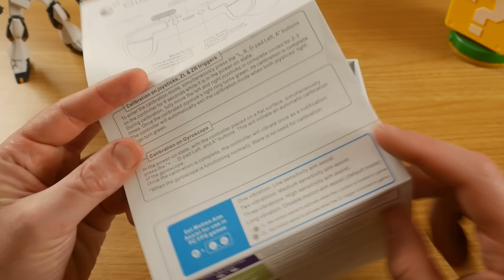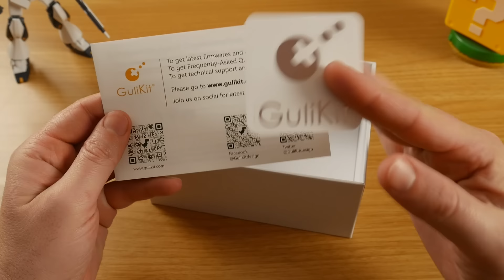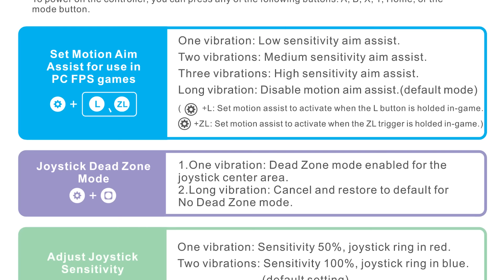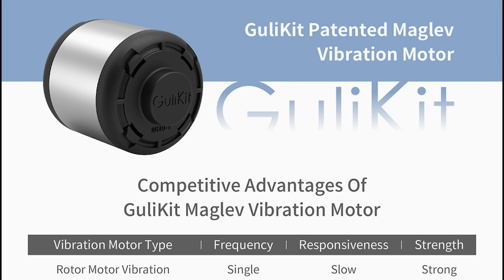Un CONTROLLER ASSURDO! Gulikit KK3 MAX. MILLE e più FUNZIONI. La recensione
Volete un controller da collegare alla vostra Nintendo Switch, al vostro PC Windows o Linux, ma anche a cellulari Android o IOS? Allora questo nuovo GuliKit KK3 MAX fa al caso vostro. Finalmente un controller in grado di fare concorrenza alla mia amata 8BitDo in quanto a qualità e soprattutto a funzionalità integrate. Hall effect, regolazione di levette analogiche, grilletti e vibrazione, modalità turbo, mira assistita, giroscopio e registrazione dei comandi e molto altro, tutto direttamente dal controller senza alcun bisogno di installare software esterno!
Ma oltre a questo anche tante idee innovative ed utili come i dorsali con swap tra analogico e digitale per gli sparatutto e le alette posteriori per i giochi di guida.

versione RETRO

versione BIANCA

versione NERA

00:00 Introduzione
02:24 Unboxing
03:52 Il controller
10:16 Funzioni
14:35 Gameplay
17:11 Considerazioni
20:52 Speciale ❤️